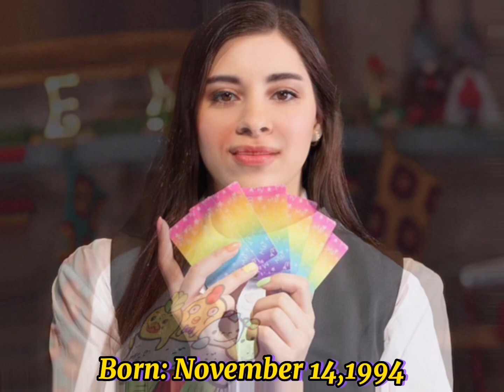Grace Helbig Vs Moriah Elizabeth Real Age Lifestyle Biography